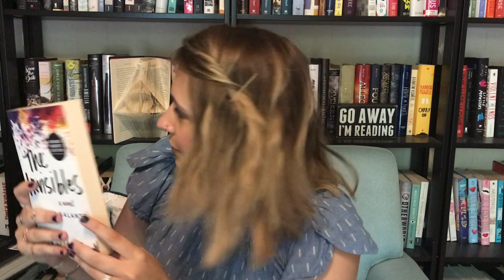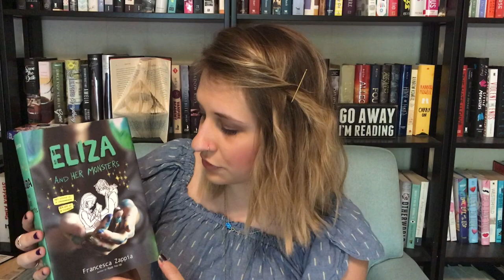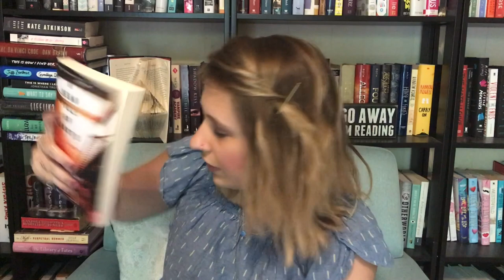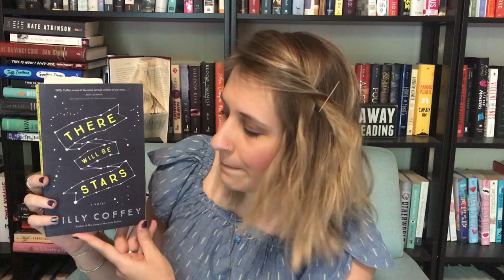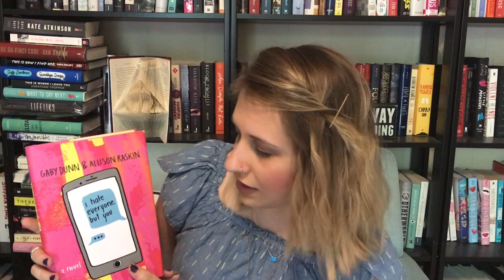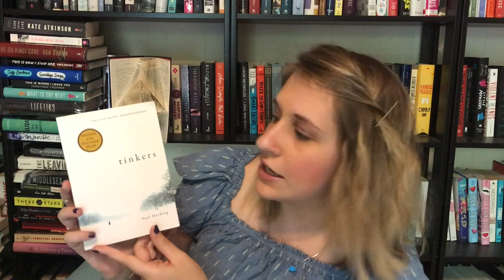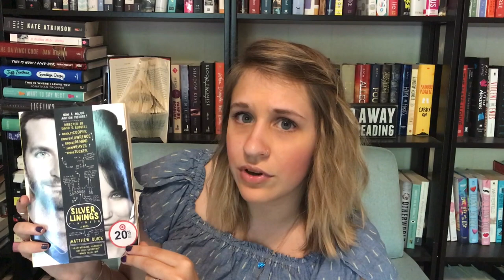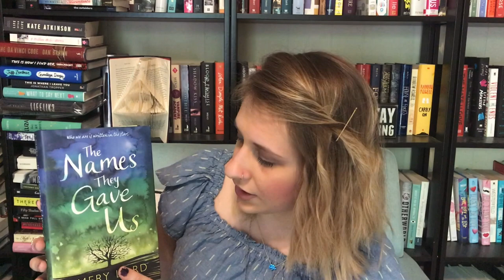The First Unhaul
In which I manage to edit out all my "umms" and "uhhs"